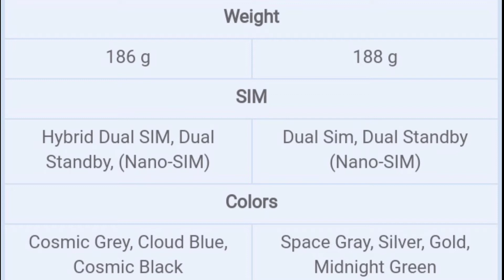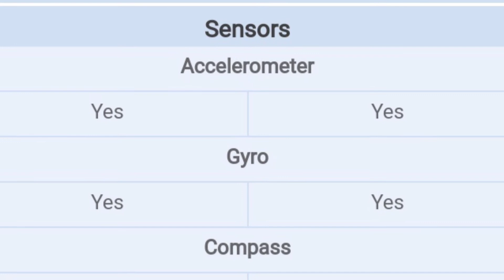Samsung Galaxy S20 vs Apple Iphone 11 pro | which one is better and why | camera price and specs